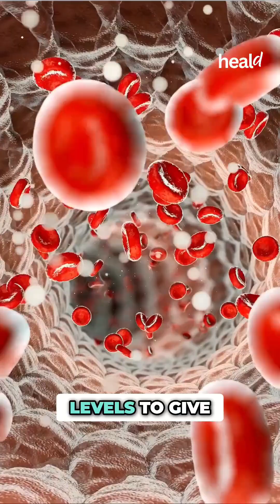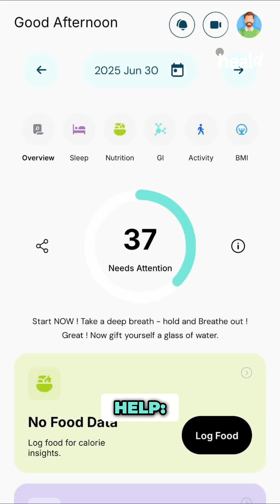Stress Spikes Blood Sugar (Even Without Eating!)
stress and blood sugar,
stress blood sugar spike,
stress and high blood sugar,
stress glucose levels,
cortisol and blood sugar,
adrenaline blood sugar,
manage blood sugar stress,
stress hormones and diabetes,
how stress affects blood sugar,
stress without eating blood sugar spike,
stress and diabetes,
blood sugar control tips,
blood sugar spikes causes,
stress cortisol glucose,
reduce stress for blood sugar,
stress and insulin resistance,
diabetes stress connection,
lower blood sugar naturally,
stress relief for diabetics,
heald app blood sugar,
blood sugar without eating,
mind body connection diabetes,
stress hormone effects,
how to manage cortisol,
stress impact on glucose levels,
stress and type 2 diabetes,
blood sugar balance tips,
stress related hyperglycemia,
healthy habits for blood sugar,
stress and prediabetes

Here’s a YouTube caption version of your content — optimized for engagement, SEO, and a natural scroll-stopper feel:

😰 Feeling stressed? Your blood sugar knows it — even if you haven’t eaten a bite!

Here’s what happens:
⚡ Stress hormones like cortisol & adrenaline flood your body
⚡ Stored glucose gets dumped into your bloodstream
⚡ Without action, it causes a spike that’s got nothing to do with food

💡 The fix? Learn how to manage both stress AND blood sugar with the Heald app  because balance isn’t just about your plate.

Here’s your 100 SEO-friendly hashtags without numbering, ready to copy-paste for YouTube Shorts: